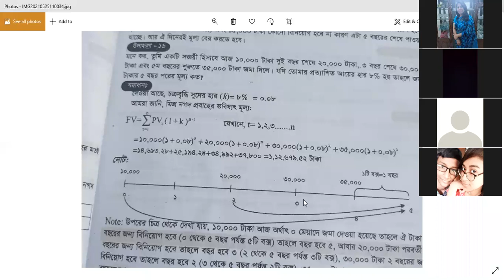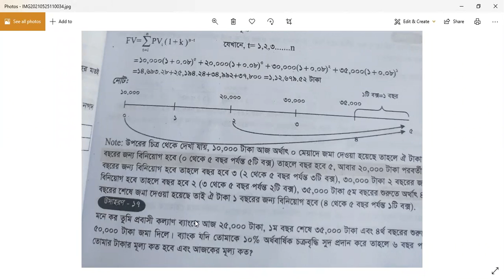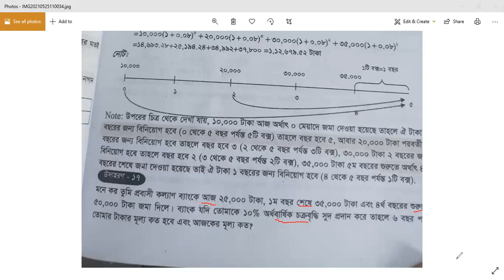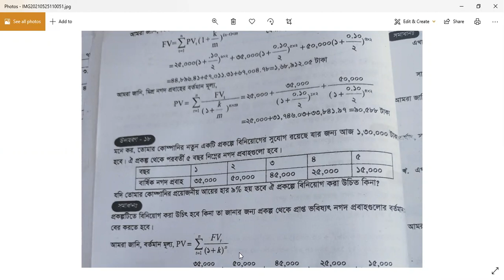Class;11, Finance (1st), ch;03, lec;14(2nd part),Israt Jahan Evon, lecturer in Finance(29/5/21)